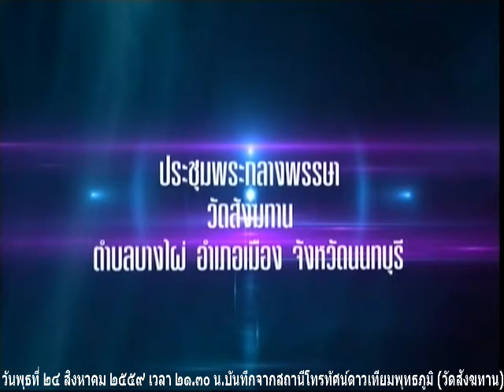วันพุธที่ ๒๔ ส.ค.๕๙ เวลา ๒๑.๓๐น. หลวงพ่ออุดม ปริปุณโณ วัดบ้านพลับ จังหวัดสระบุรี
Meditation centre

อ้างอิงจาก